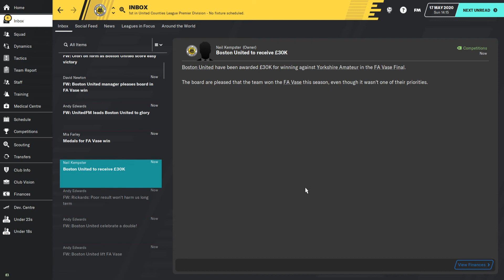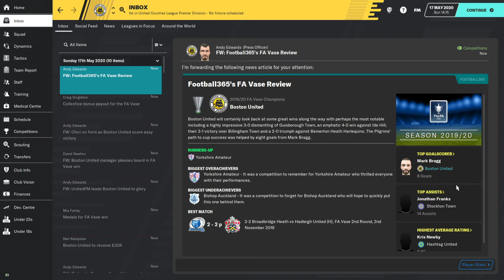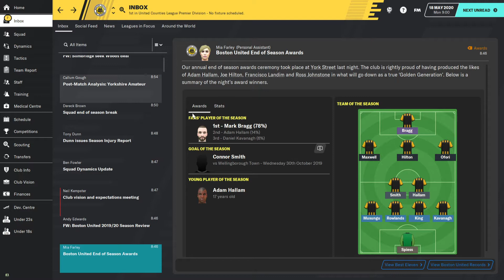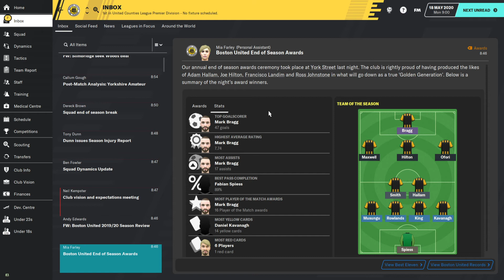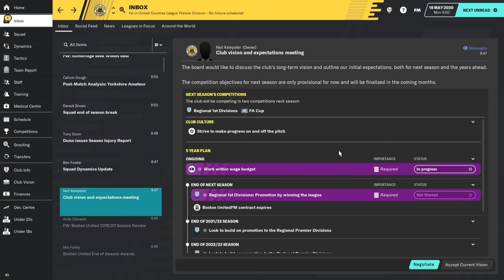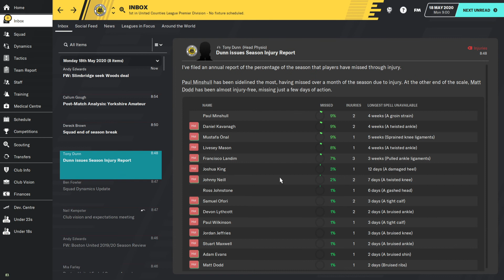BOSTON SWAP #6 - WEMBLEY! - DIRECTOR OF FOOTBALL CHALLENGE FM20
Welcome to BOSTON SWAP, the Director of Football challenge on Football Manager 2020.

It's the final game of the season, and it's at Wembley - the FA Vase Final against Yorkshire Amateur. Can we make it a league and cup double?

Boston United and Boston Town have been swapped in the English non-league pyramid. In addition, the Pilgrims have appointed a new Director of Football (Mr Transfer Genius) to oversee their hopeful rise back up the non-league game. The new manager, Boston UnitedFM, will only be able to work with the squad given to him – setting up only tactics, and individual training.

Mr Transfer Genius is renown in the virtual world as the best judge of playing talent and negotiator in the world. He should be the PERFECT Director of Football. With Boston United’s reputation largely still intact, he should have no issues in recruiting the right players for the club.